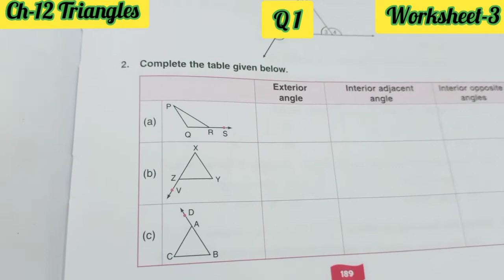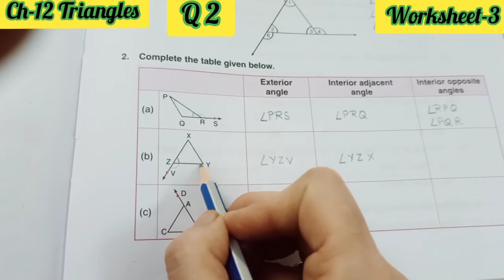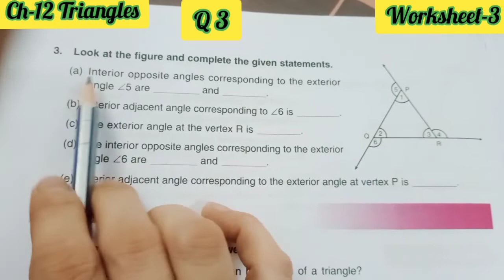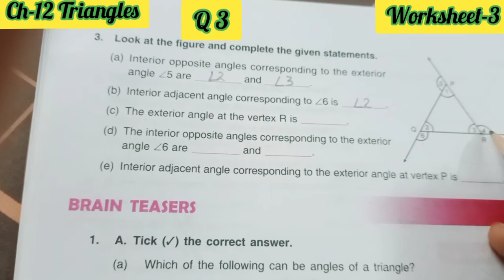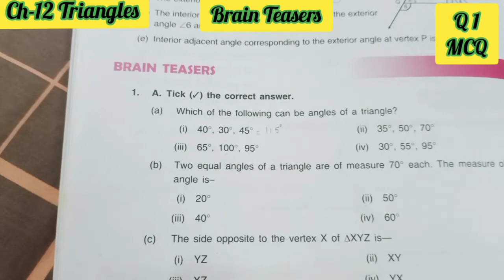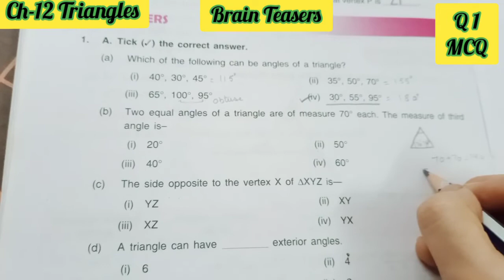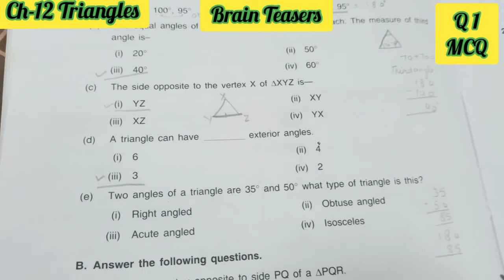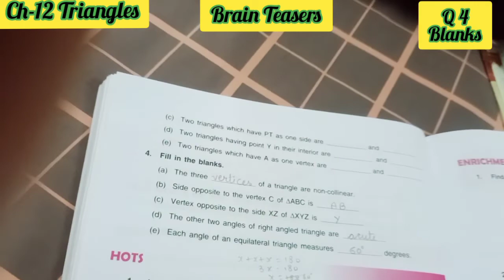Ch-12 Triangles Exterior angles Class-6 by Arti Batra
Worksheet-3 & BT by Arti Batra